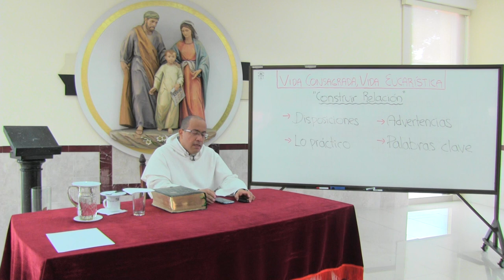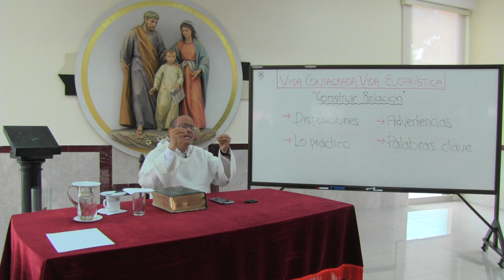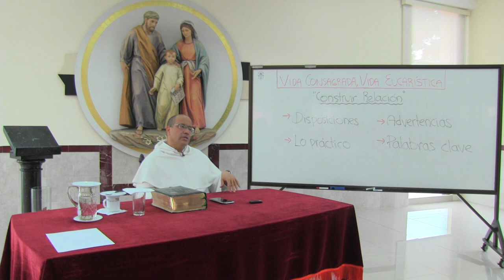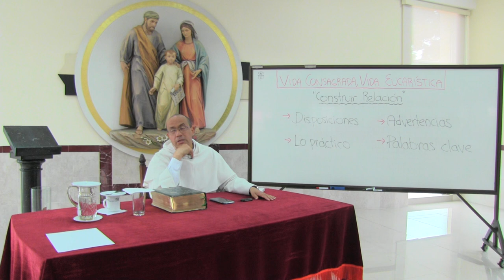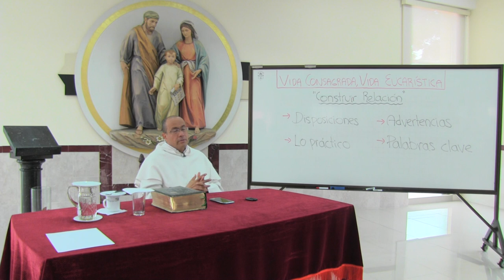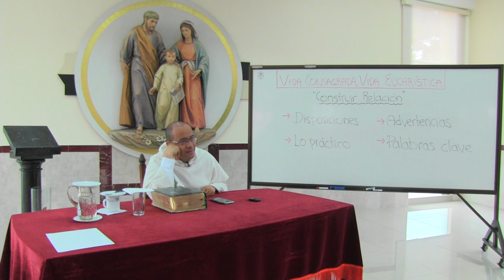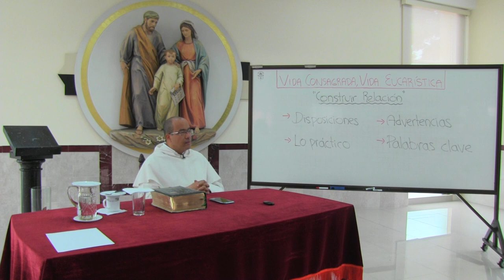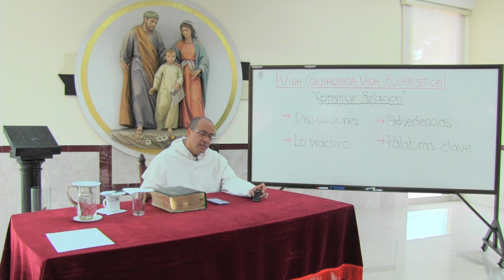Vida Consagrada, Vida Eucarística, 08